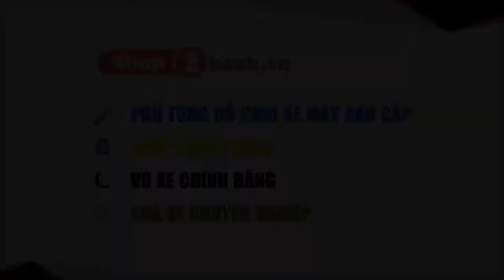Lên lọc gió DNA cho Exciter 150 tại Shop2banh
Lên lọc gió DNA cho Exciter 150 tại Shop2banh. Lọc gió DNA chính hãng dành riêng cho Exicter 150, thương hiệu nổi tiếng Châu Âu nằm trong top thế giới.

Với chất liệu bằng lưới lọc có thể vệ sinh tái sử dụng được trên 100 lần (5000km mỗi lần vệ sinh)

TRUNG TÂM BUÔN BÁN PHỤ TÙNG - ĐỒ CHƠI XE 2BANH:
CN1: 309 Vườn Lài, P.Phú Thọ Hòa, Q.Tân Phú 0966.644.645

Shop bán phụ tùng đồ chơi xe: shop2banh.vn
Diễn đàn xe máy Việt Nam : 2banh.vn
Thông tin giá xe máy Việt Nam: giaxe.2banh.vn